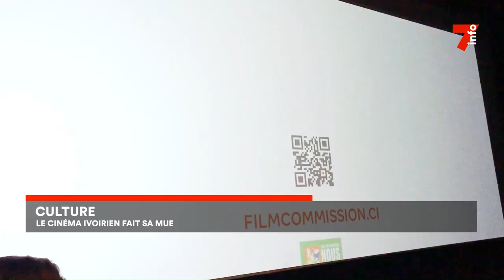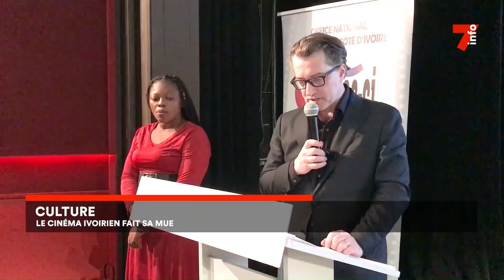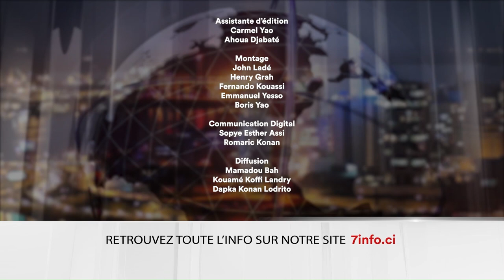Le 7 minutes du 2 mai 2024 (édition du 19H)